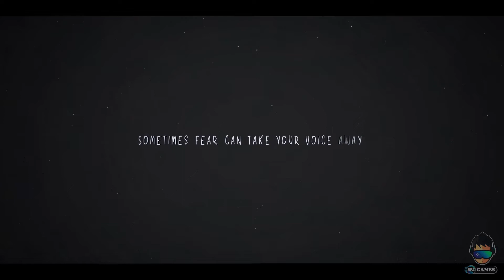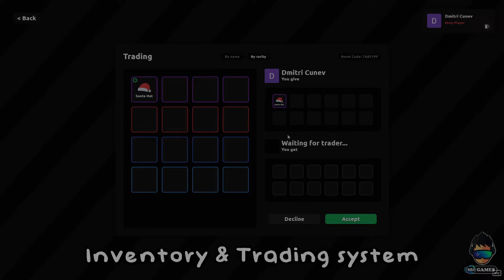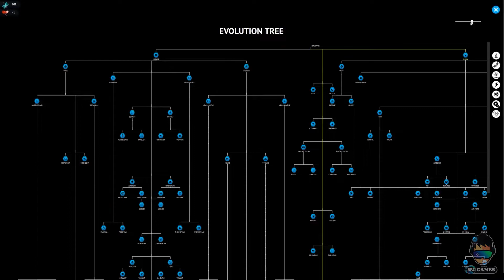Top 15 Free To Play Games On Steam November 2020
Here is Top 15 Free To Play Games On Steam November 2020

01. War Identity
02. THE SKIES REBORN
03. Объемная История
04. Sherwood Extreme
05. Arc Apellago
06. Children of Silentown Prologue
07. TideTurn
08. Aurora: A Child's Journey
09. Pretend
10. Guardian Chronicle
11. Still Light
12. Disc Space
13. Evolution
14. Daikaiju Daikessen Versus
15. GranAge